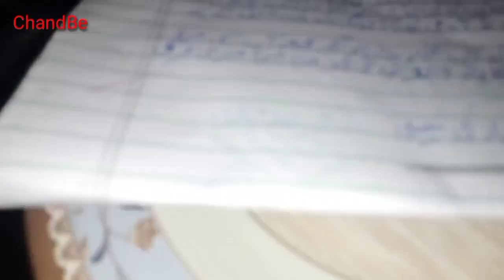Special Makki ki Roti Banane ka tarika/How to make Corn flour bread Recipe By ChandBe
Asalamualikom!

Video topic: Special Makki ki Roti Banane ka tarika/How to make Corn flour Bread Recipe By ChandBe